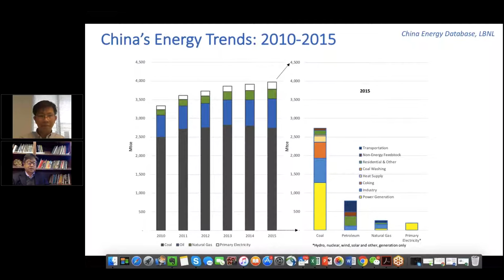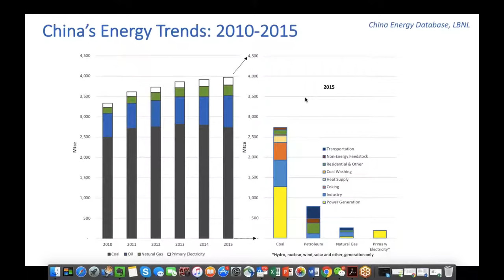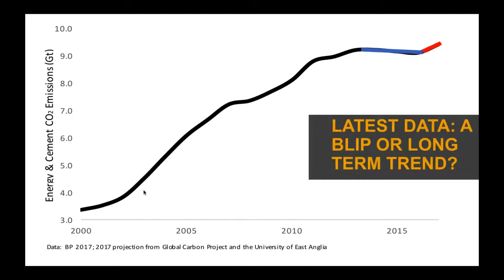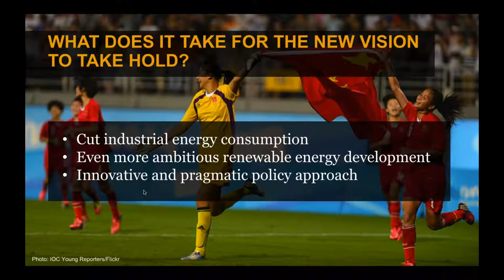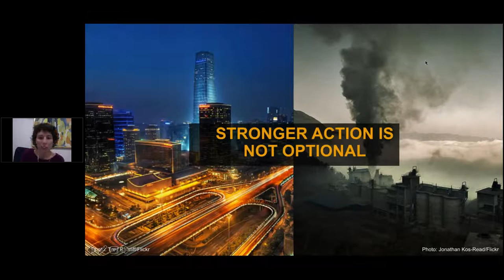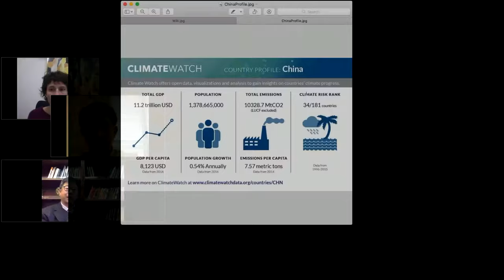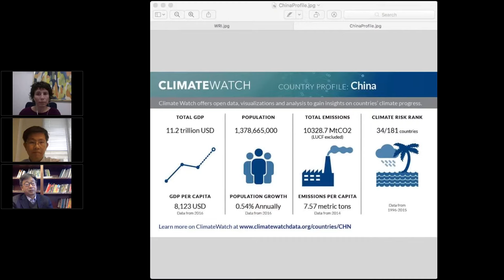Panel: China’s Changing Energy Climate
On December 5, the Pembina Institute presented China’s Changing Energy Climate, an online panel discussion about key trends in China’s energy market and their implications for Canada and the world.